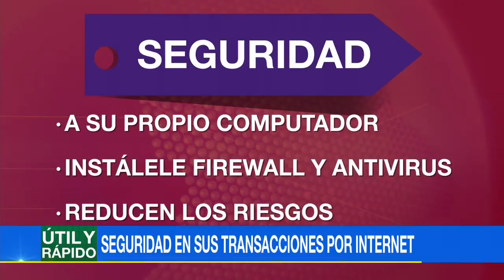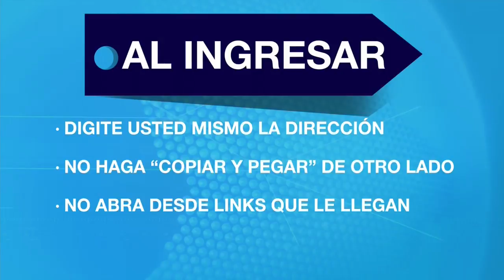Transacciones bancarias en línea, consejos para hacerlas de forma segura | Noticias Caracol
Estas le permiten al usuario ahorrarse largas filas. Sin embargo, es bueno seguir ciertas medidas de seguridad.